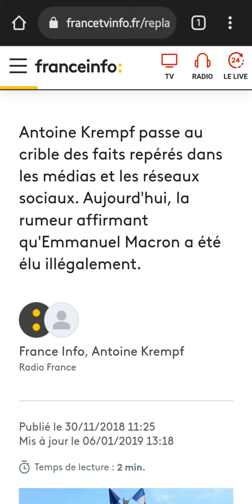1er effet de la loi valls 1 janvier 2017 sur la reforme judiciaire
svp aider moi a rendre cette virale ou faite vos propres montages et diffusez je debute a peine avec youcutvideo